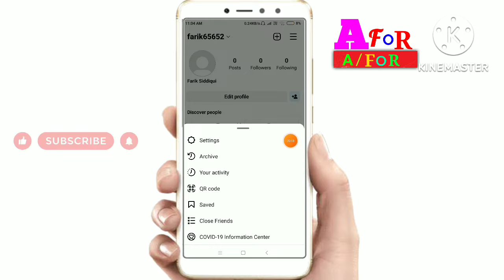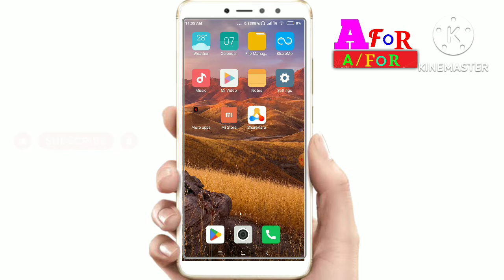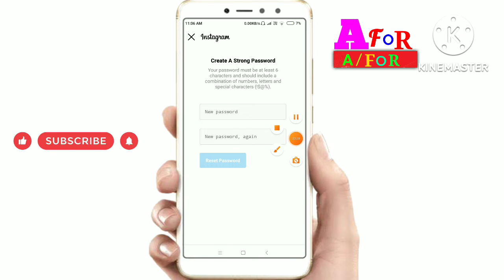instagram account ka password kaise pata kare, instagram par password kaise change kare,